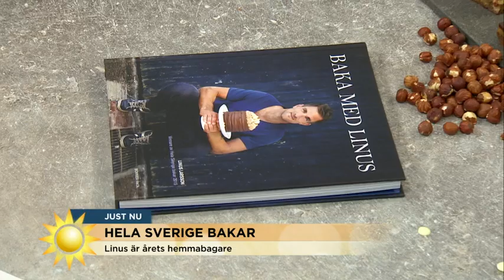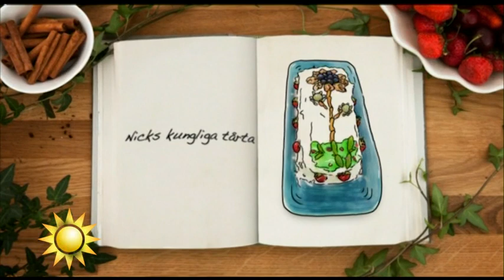Vinnaren i Hela Sverige Bakar bakar med juniorerna - Nyhetsmorgon (TV4)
Nyhetsmorgon i TV4 från 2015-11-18: Vinnaren av Hela Sverige Bakar Linus Larsson bakar tillsammans med två av de tävlande i juniorupplagan.